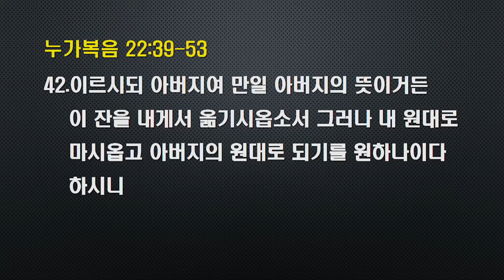온가족 새벽기도회 설교 2021.03.29. (월)